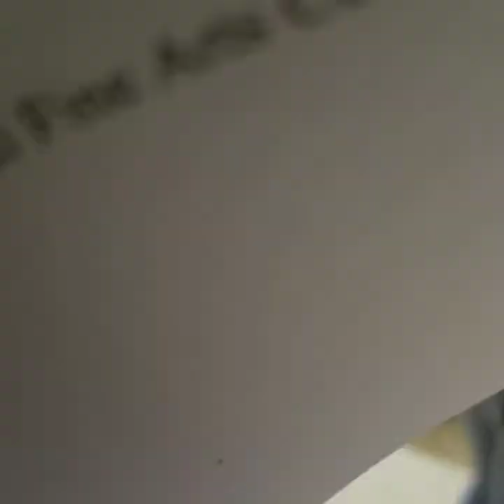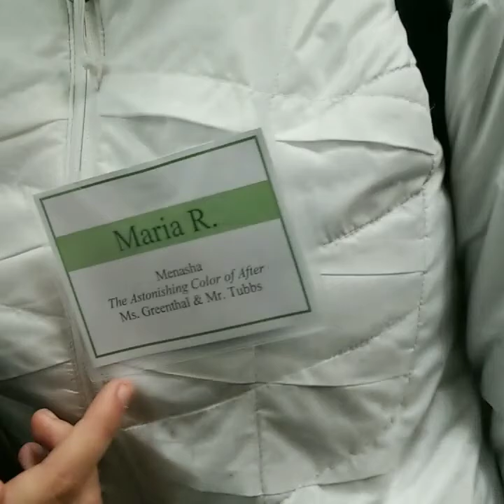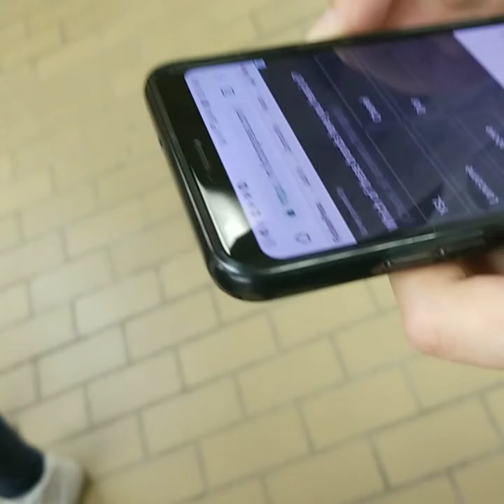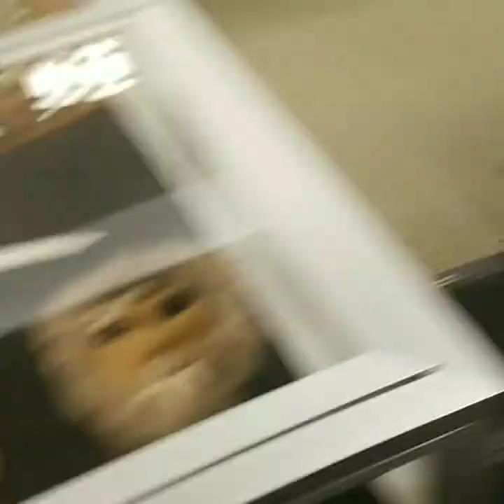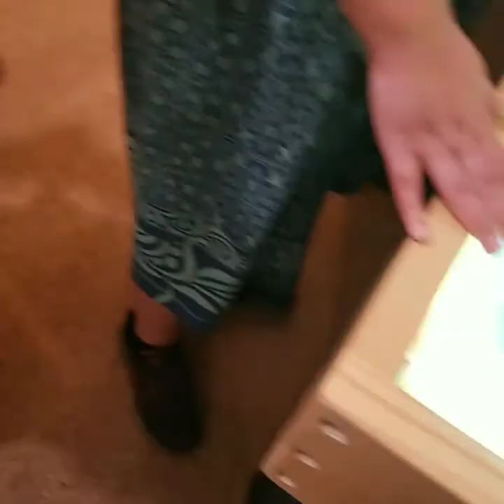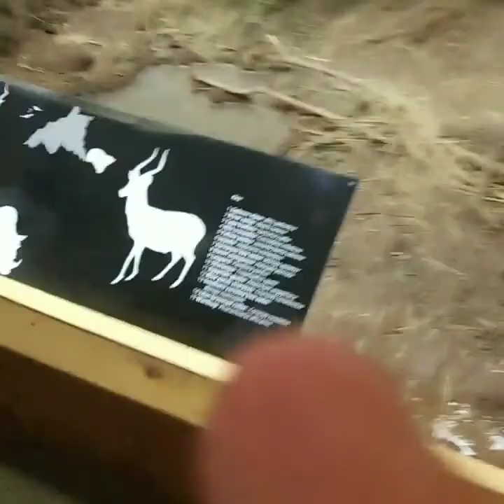UWSP tour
Thanks everyone at Stevens Point for dealing with my stupidity